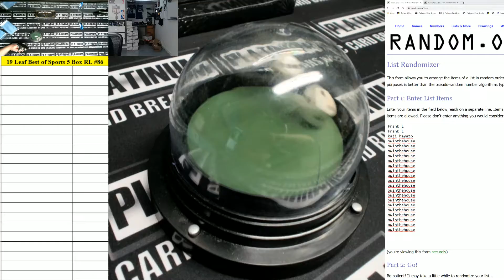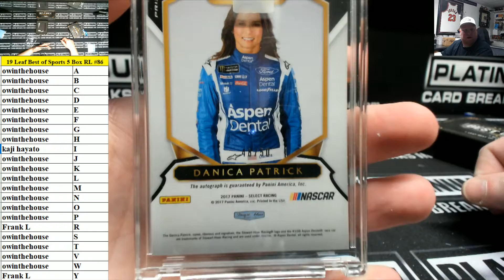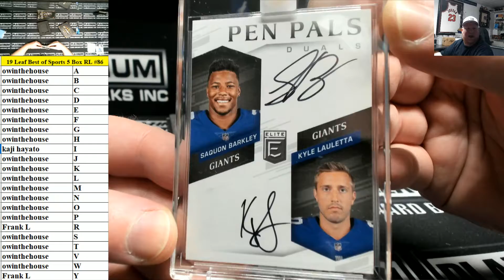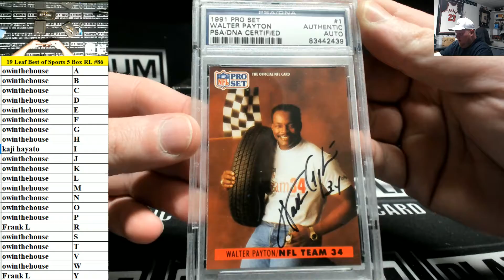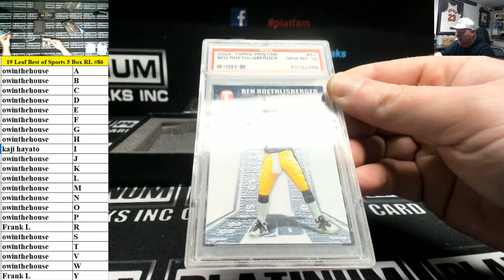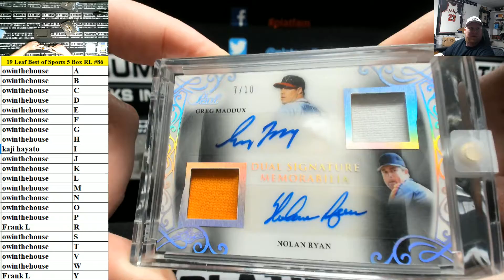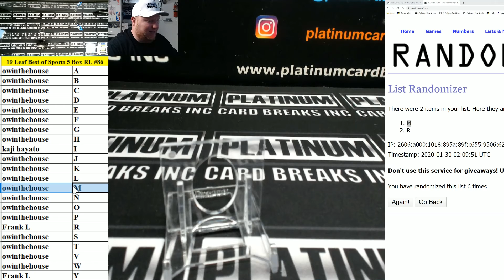2019 Leaf Best of Sports 5 Box Random Letter Break #86